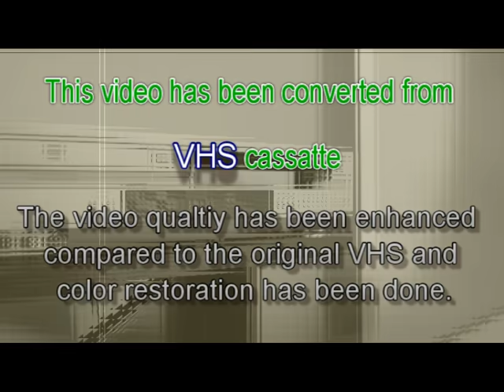Bardoli 1994 Surat Highway Road Published by Bardoli.today